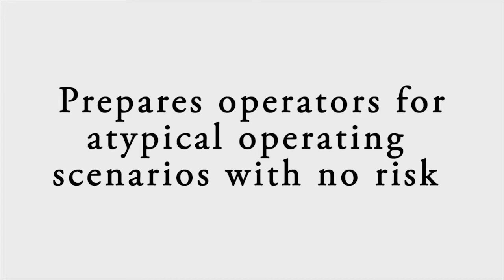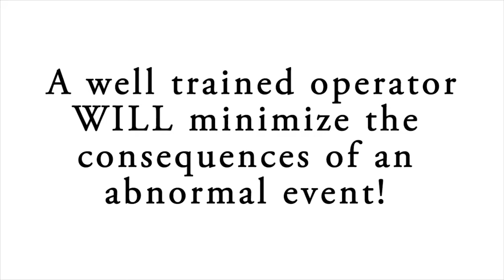An overview of Atmos Trainer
Atmos Trainer - a training simulator to train operators without risk to pipelines or equipment.

Inadequate training of control personnel compounded the damage caused by a number of pipeline accidents. US federal regulations require pipeline companies to document that pipeline operators are adequately trained to recognize and react to abnormal operating conditions. Regulators around the world follow this lead. API 1168 and API 1175 expect a record of pipeline operator training and continuous improvement. It is difficult to expose operators to abnormal operating conditions if they are only trained on real pipelines. A pipeline operator is asked to control different pipelines on average every 3 years, making
‘hands-on’ training alone inadequate.

Atmos Trainer combines the Atmos SIM hydraulic simulator, a SCADA user interface, and a sophisticated operator scoring and qualification module to generate a fully integrated pipeline training environment. The experience is as realistic as operating a real pipeline.

Main features:
- Options ranging from generic to custom SCADA HMI’s
- High fidelity trainers are detailed replicas of specific pipelines, equipment, and control systems, and tuned to behave as realistically as the real life system
- Life-like replication of normal or abnormal operating conditions
- Full visual logic control block configuration for P&ID and Ideal Controls, shutdown keys, interlocks, and permission to operate
- Simulates external systems such as fire,
or seismic activity monitors with simple to configure advance logic block controls
- Easily load real operational states from the Atmos SIM online model
- The generic trainers have elevation profiles to train operators on ‘packing’ or ‘unpacking’ operations with potential scenarios for slack conditions
- Comprehensive trending tools for data and operation analysis
- Interacts with other Atmos modules; Leak Detection, Batch and Pig Tracking, and Atmos Optimizer
- Training sessions can be ‘Monitored’: scheduled sessions with an instructor present to monitor the training, and ‘Self’: sessions start from the operator’s initiative to ‘Practice’ any normal or unexpected operation
- Atmos engineers work with the appropriate personnel to create an academic program ensuring operators are trained on key operations, and are ready to react when there is a real emergency

Operator Scoring and Qualification Module:
- Documents controller testing and qualifications
- Maintains records of each operator’s training history and performance improvements in accordance with regulatory requirements and API recommended practices 1168 and 1175

To find out more about Atmos Trainer, or download a brochure, visit our